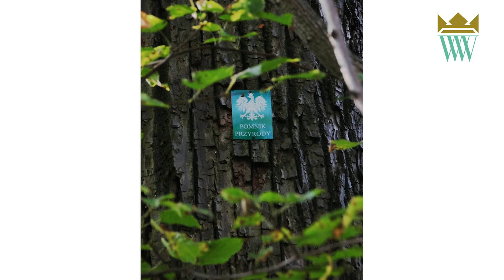Lipa króla Jana III (napisy, PJM)